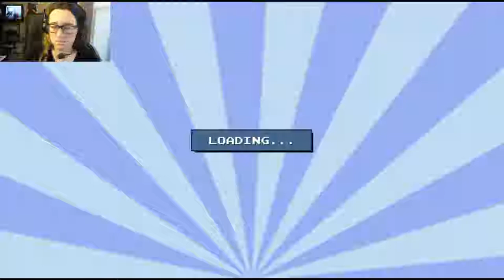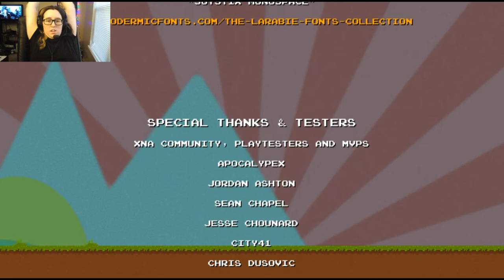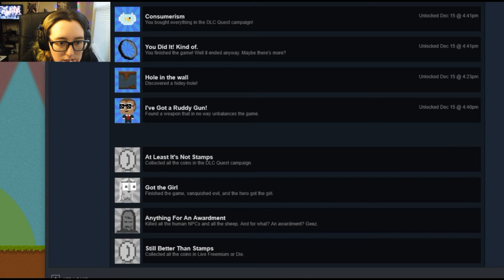Video Let's Play Title! | DLC Quest